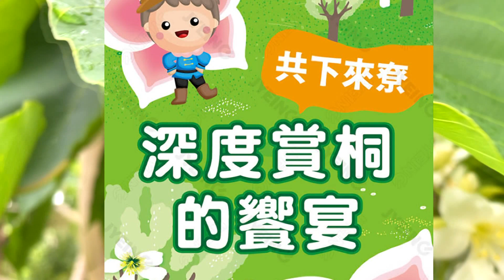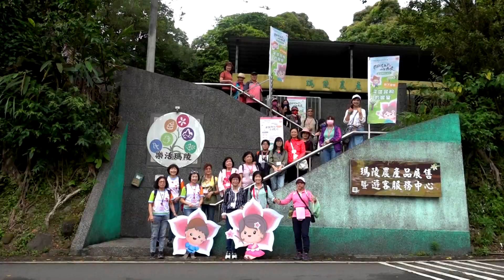基隆 桐花小旅行 15分鐘分鐘 2023 5 21